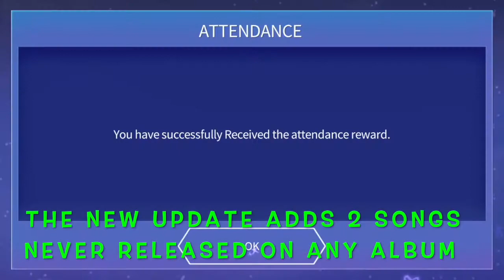LET'S PLAY! GFRIEND SuperStar MONDAY BLUES/SHY BOY SPECIAL SONGS. PLUS NEW GO GO GFRIEND THEME.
Let's play some games featuring KPOP girl groups. This episode features the latest update from GFRIEND SuperStar with 2 new bonus songs never released on any album, MONDAY BLUES & SHY BOY. These songs were only only performed during last year's Asia Tour, GO GO GFRIEND. This is also what the card theme will be named for both these songs. I only attempted HARD MODE for both songs.